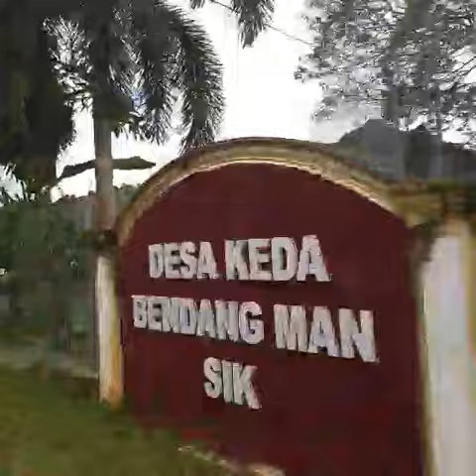NAZERI PART 2